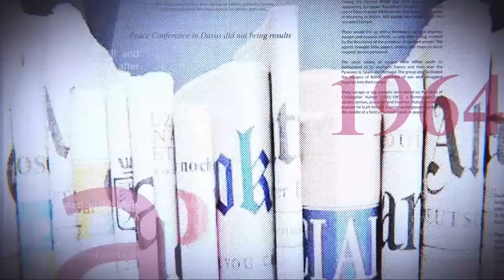GRANDE TRIBUNE |04.08.2022|: LA DÉMOCRATIE SOUS FÉLIX TSHISEKEDI : RECUL OU AVANCÉE ??